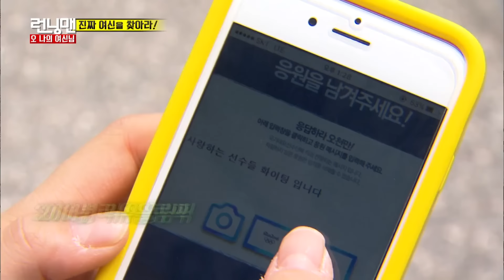멍광남매도 피해갈 수 없는 런닝맨 ep.304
남매 특징을 어떻게 아냐고요?
편집자도 남매입니다.